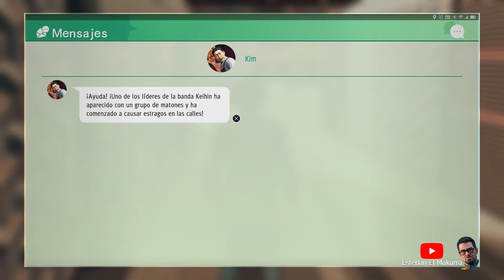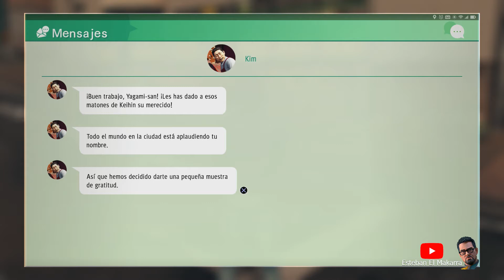54 ¡Un ladrón de bragas anda suelto! El profesor depravado Judgment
🇪🇸👇🏼(English below) ¡Bienvenidos de nuevo, Makarras! Hoy tenemos una misión muy especial en el juego Judgment: “¡Un ladrón de bragas anda suelto! El profesor depravado”. En esta misión, nos enfrentamos a un desafío único y emocionante. Un misterioso ladrón ha estado robando ropa interior en la ciudad, y es nuestro trabajo descubrir quién está detrás de estos actos y poner fin a sus fechorías. 😮🕵️‍♂️

Este video se ha grabado sin comentarios para que puedas sumergirte completamente en la trama y la atmósfera del juego. 🎮🔇 Así podrás disfrutar de la experiencia de juego al máximo, como si fueras tú quien está resolviendo el misterio.

No olvides unirte a nuestro canal para no perderte ninguna de nuestras aventuras en el mundo de los videojuegos. Aquí está el enlace para unirte

🇬🇧👇🏼 Welcome back, Makarras! Today we have a very special mission in the game Judgment: “A panty thief is on the loose! The depraved professor”. In this mission, we face a unique and exciting challenge. A mysterious thief has been stealing underwear in the city, and it’s our job to find out who’s behind these acts and put an end to their misdeeds. 😮🕵️‍♂️

This video has been recorded without commentary so that you can fully immerse yourself in the plot and atmosphere of the game. 🎮🔇 This way, you can enjoy the gaming experience to the fullest, as if you were the one solving the mystery.